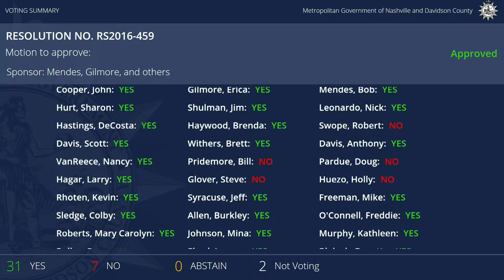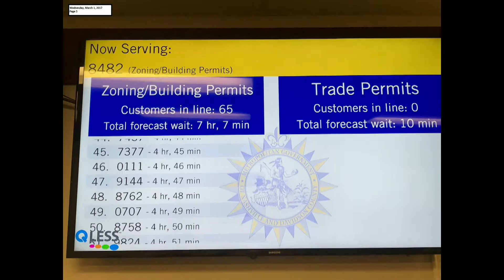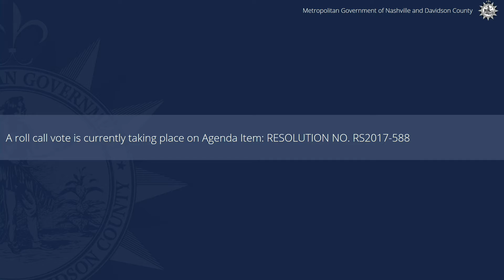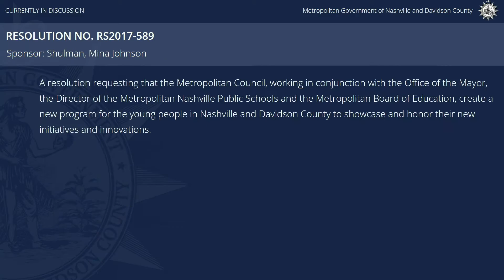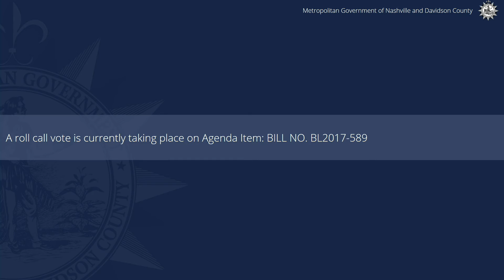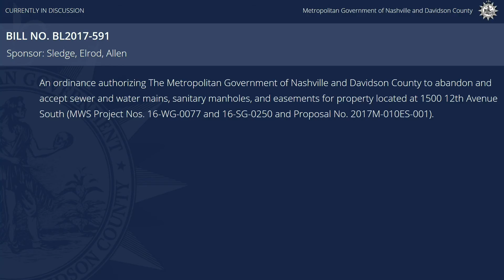03/07/17 Metro Council Meeting